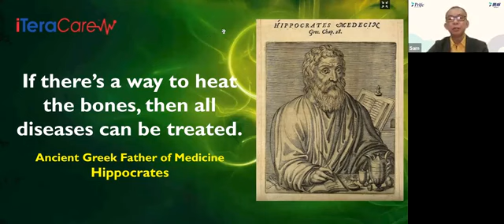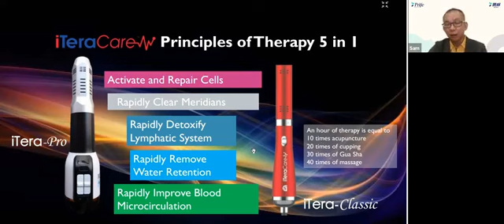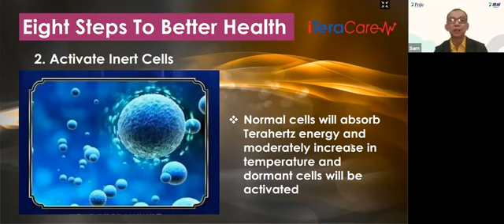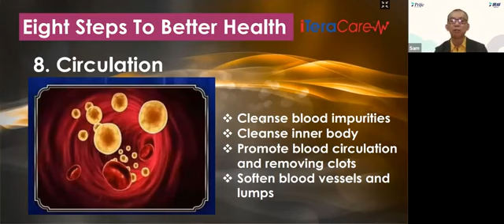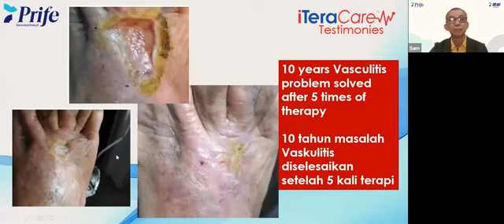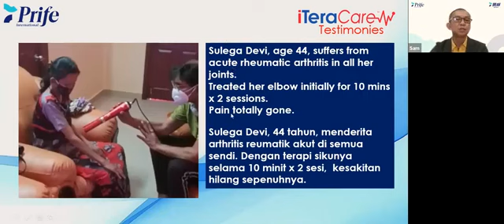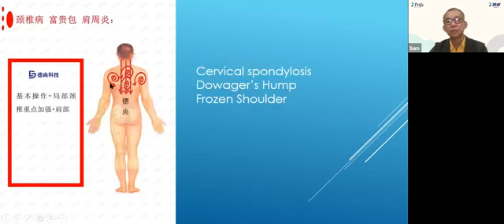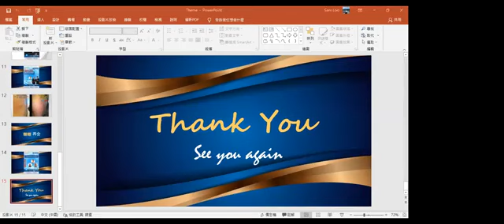Iteracare Device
Iteracare Device a must for Every Household. Activates Dormant Cells and Best for Pain.